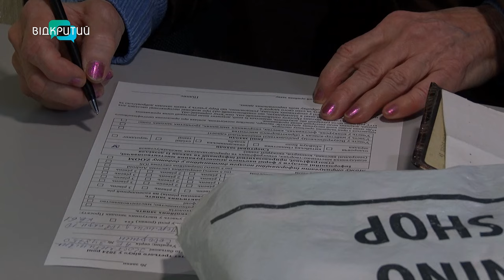Коли чекати на перерахунок пенсій?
Менше ніж 4 тисячі гривень. Стільки отримує понад 50 % літніх людей в Україні. А це - більше ніж 5 мільйонів громадян. Найнижча пенсія - на Тернопільщині. Найбільша - у Києві: понад 7 тисяч гривень. Що із виплатами на Дніпропетровщині? І коли чекати на перерахунок?